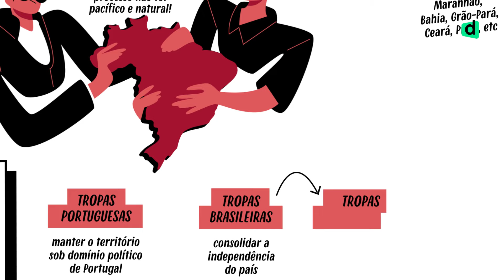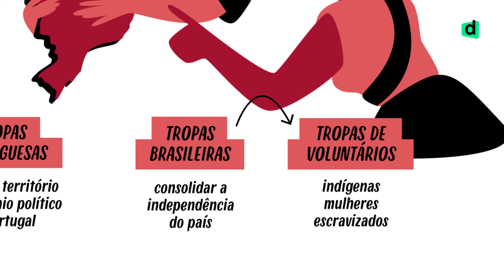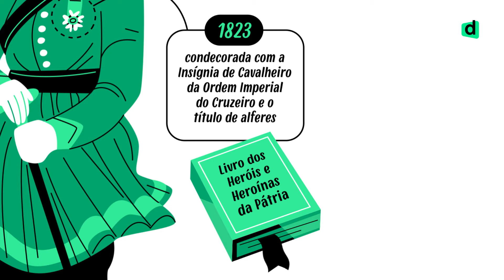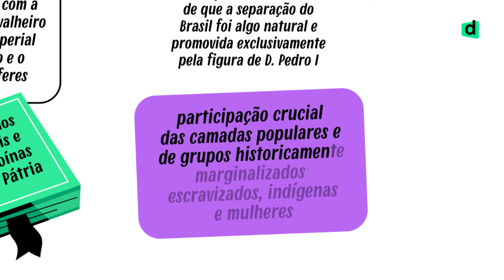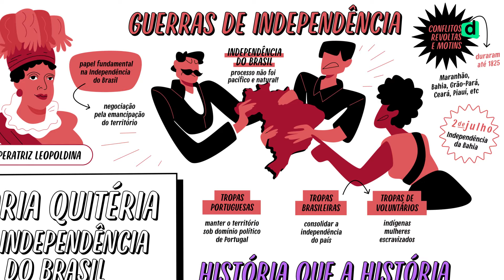Maria Quitéria e a Independência do Brasil: Resumo Histórico | Quer Que Desenhe?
Neste vídeo do 'Quer Que Desenhe?', vamos te mostrar a importância de Maria Quitéria na Independência do Brasil e como ela se tornou uma verdadeira heroína nacional. Você vai entender o papel crucial dessa mulher incrível na guerra de independência do Brasil e como sua participação foi fundamental no processo de independência do Brasil.

Além disso, vamos falar sobre o 7 de setembro, data da independência do Brasil, e todos os acontecimentos que levaram à proclamação da independência do Brasil. Quer saber como aconteceu a independência do Brasil e o que mudou com esse marco histórico? Então, fica ligado e vem aprender tudo de forma rápida e fácil!
📢 SE LIGA NOS NOSSOS PLANOS
O que foi a Independência do Brasil?

A história da independência do Brasil começou muito antes do famoso 7 de setembro de 1822, com várias batalhas e negociações. Personagens como Maria Quitéria de Jesus tiveram um papel importante na guerra da independência do Brasil, lutando pela liberdade do país. Ela se disfarçou de homem para lutar e se destacou como uma grande guerreira. Sabia disso?

Vamos te explicar como foi a independência do Brasil, desde suas causas até as consequências, passando pelos principais fatos e curiosidades. Se você quer dominar o assunto e entender o processo de independência do Brasil de uma vez por todas, este vídeo é pra você!